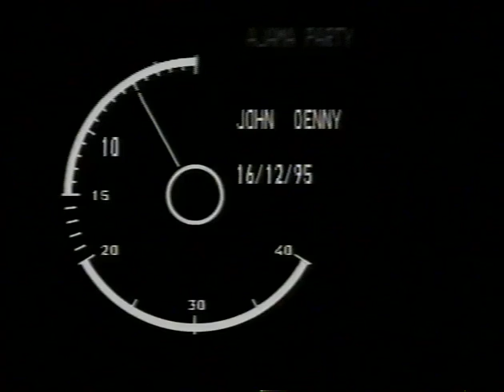John Denny 'Me and my Guitar'